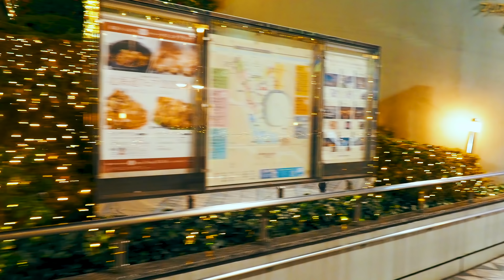TOKYO【Christmas Lights】Korakuen Sta. To Suidobashi Sta.via Tokyo Dome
Dome city winter illumination
scheduled Nov.7  to Feb.17,2019
Time: 16:00- 24:00
In video, about 22:00, there are few ppl and finished attractions.